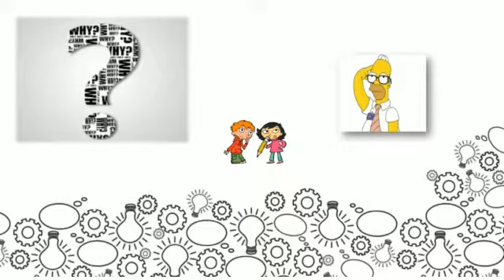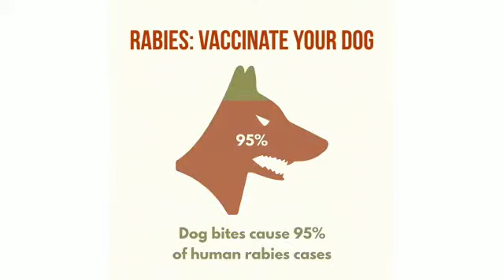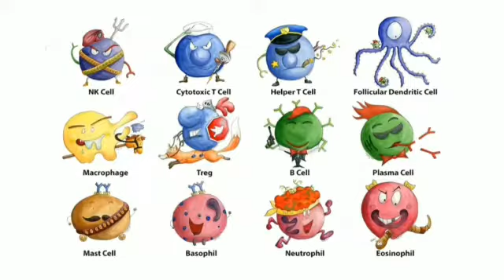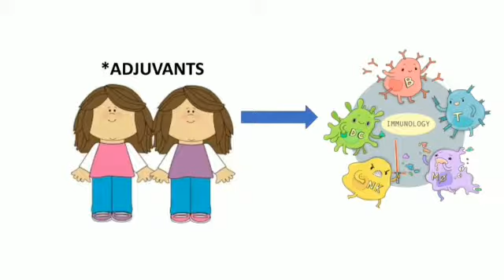Why does it take too long to develop coronavirus vaccine?| what is vaccine?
The new normal had started but really was the problem solved?
here the answer for your question